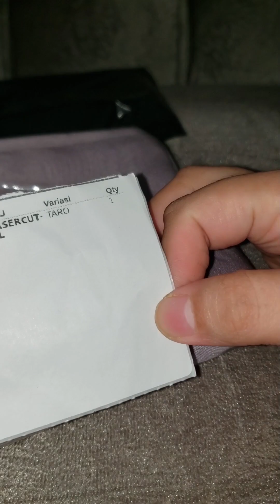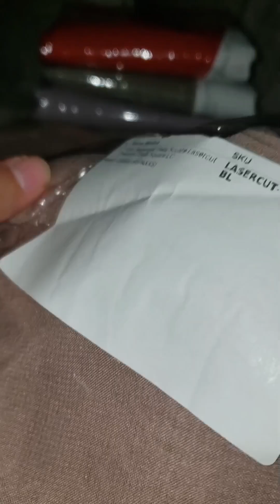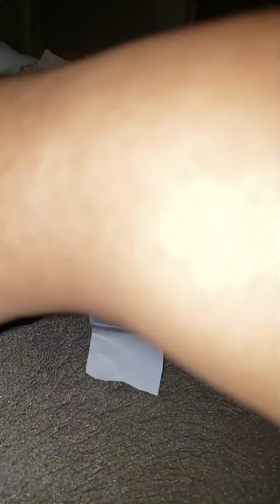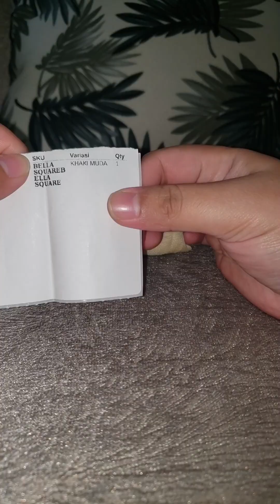unboxing bella square laser cut part 2 banyak varian warna